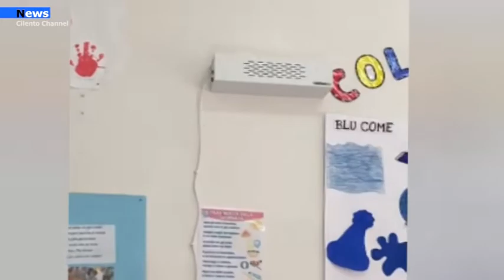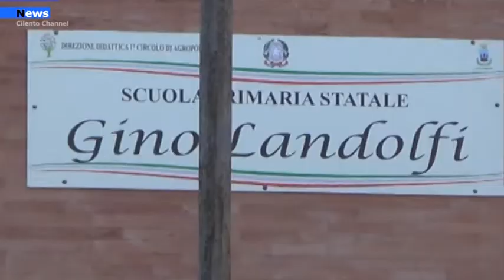Agropoli,l’ente segue l’esempio dell’IC Agropoli San Marco e si attiva per installare i sanificatori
Dopo la notizia trasmessa, attraverso l’intervista all’avvocato Tiziano Chirico,  qualche giorno fa sulla nostra emittente televisiva riguardo l’istallazione di sanificatori d’aria e delle superfici nell’I.C. Agropoli San Marco, l’ente comunale fa sapere  che presto saranno installati i dispositivi anche nel primo circolo didattico .
Ebbene precisare che i dispositivi installati nei plessi dell’Istituto Comprensivo Agropoli San Marco sono stati acquistati in parte grazie ai fondi scolastici erogati dal governo per l’emergenza COVID e in parte con il contributo di attività commerciali e di imprenditori del posto e non con contributi comunali.